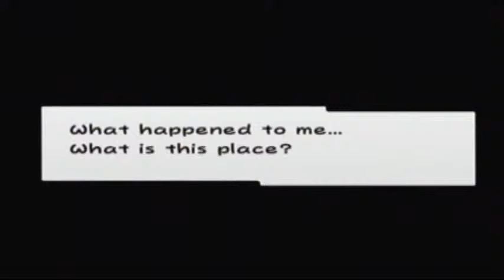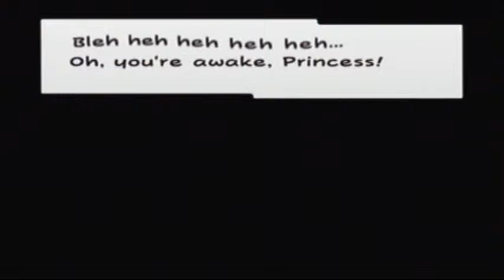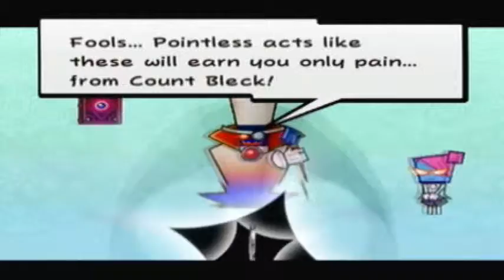Let's Play Super Paper Mario #1| The Adventure Unfolds!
Mario doesn't need his MAMA for this adventure!
Also, our apologies, the audio for this video had to be post commentary. It's just in this episode though (sadly). Things return to normal in episode two!